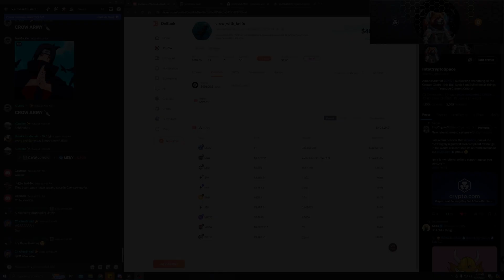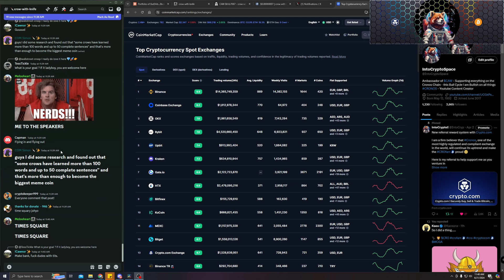CAWFUND OBLITERATED 400K+$ - CROW WITH KNIFE $CAW - NEW EXCHANGE?! & CAWFUND! MEME COIN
Join IntoCryptoSpace in discussing updates about the crow with knife project, and why you should be excited or not for upcoming events!

Talk anything CRO, let's make money together on this Crypto Journey, as we enter

crow with knife  *Discord Announcement*
Send funds to: cawcawfund.cro
0x0e8293fA7b78CC997E237bd1a71885523a95F0e7
FEEL FREE TO CONFIRM THROUGH OFFICIAL DISCORD ^^^

Guidelines to Follow:
*Do your own research
*Buy what you can afford losing
*Diversify your Money